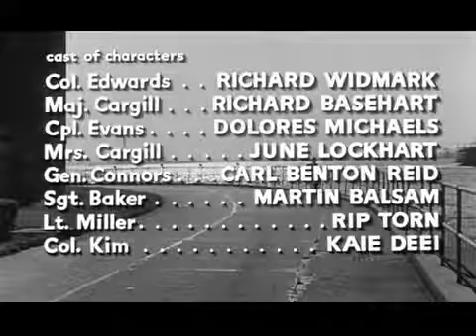TIME LIMIT movie 1957 Richard Basehart, Richard Widmark 7/7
Great drama about Korean war POWs with wonderful performances by Richard Basehart, Richard Widmark, tin Balsam and Rip Torn. Directed by Karl Malden.